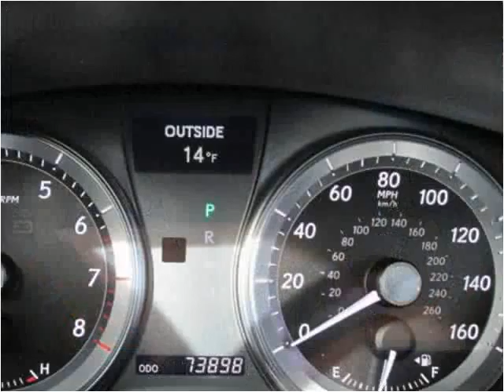2010 Lexus ES 350 Used Cars Louisville KY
This 2010 Lexus ES 350 is available from Craig and Landreth Cars - Fern Creek.